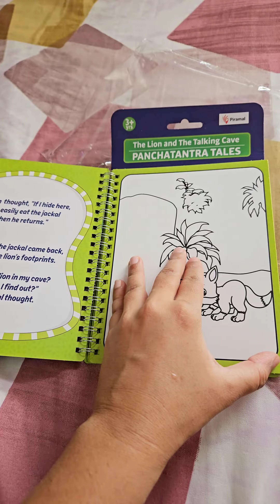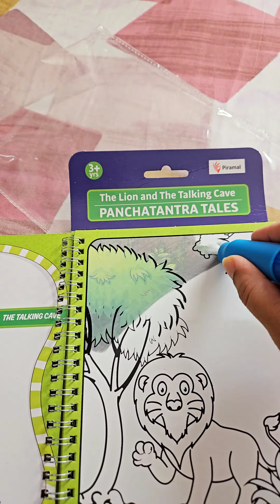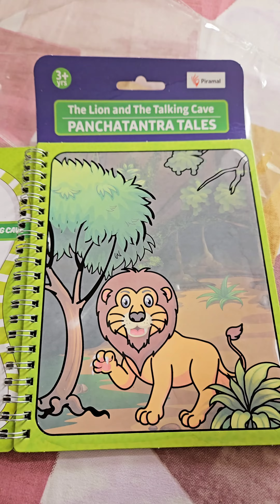Jungle Magic Doodle Waterz - Reusable Water Colouring Book